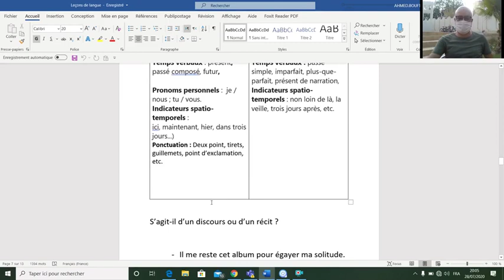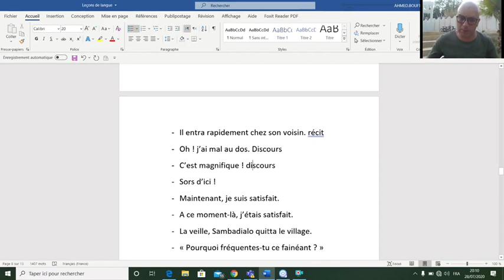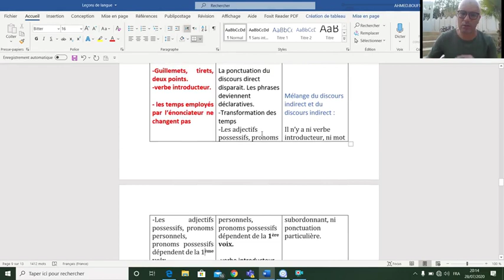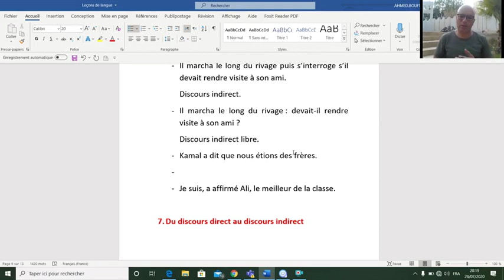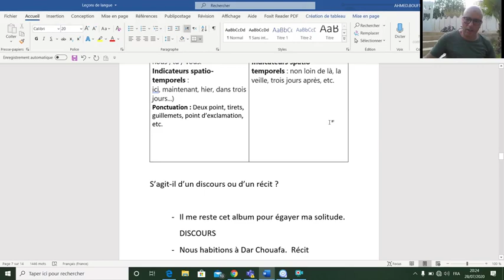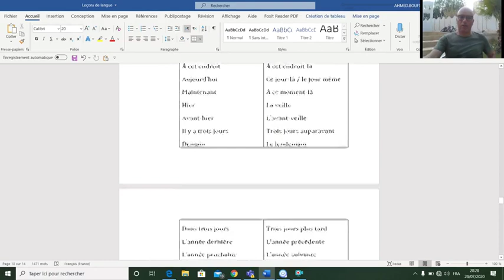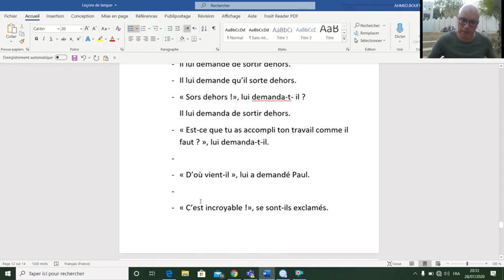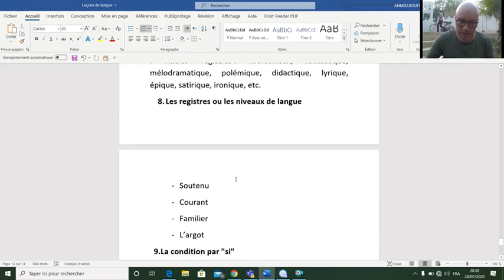Leçons de langue: 4. Discours et récit- Discours D, discours I, discours lL- Du D au DI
1. Discours et récit
2. Discours direct, discours indirect, discours indirect libre
3. Du discours direct au discours indirect